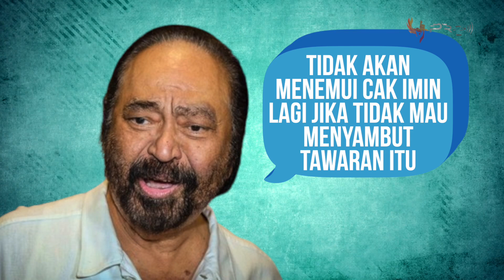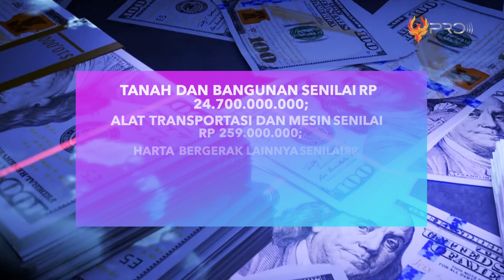HARTA KEKAYAAN 27 MILIAR, CAK IMIN DIPANGGIL KPK! Fakta Muhaimin Iskandar Cawapres Anies Baswedan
Buat kalian yang mengikuti perkembangan  dunia politik tanah air, pasti sudah tidak asing lagi yah dengan sosok Muhaimin Iskandar?!. Meski sosoknya sudah tidak asing bagi publik, ternyata tidak banyak yang tahu mengenai sosoknya lebih dalam. Seperti apa sosok Muhaimin Iskandar dan jejak politiknya? Berikut adalah Fakta Sosok Muhaimin Iskandar Cawapres Anies Baswedan.